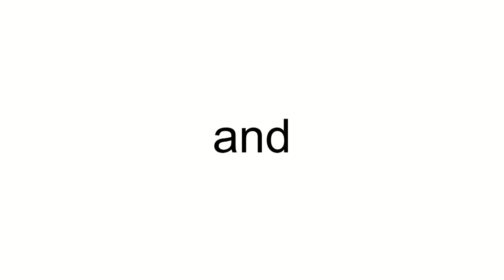PGA - Portugalia Airlines (Omni Aviação e Tecnologia) ATR ATR-42-600 CS-TRU (cn 1011)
CS-TRU (cn 1011)